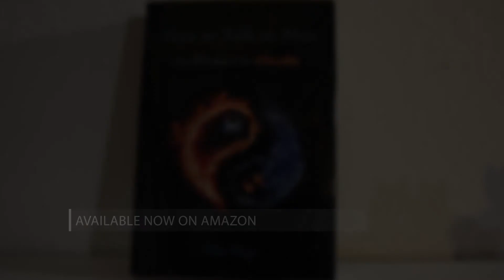How To Talk To Men - Treat Your Man As Your Baby?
Join our hosts/communication coaches, Mei Hilhouse & RJ Johnson as they dive into the world of relationships.  How To Talk To Men TV was created as a fun & entertaining way to share & help people who may be looking for relationship advice, relationship tips, or just fun new ways to spice things up in any relationship!

The show is based on sharing quotes and wisdom from the book, How To Talk To Men by Mia Sage.